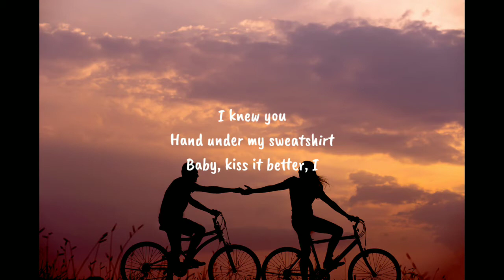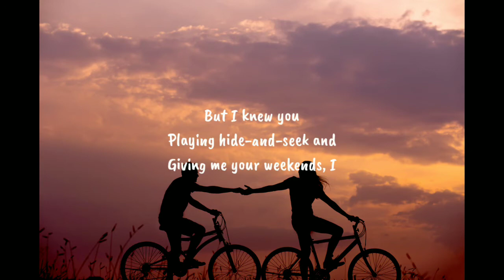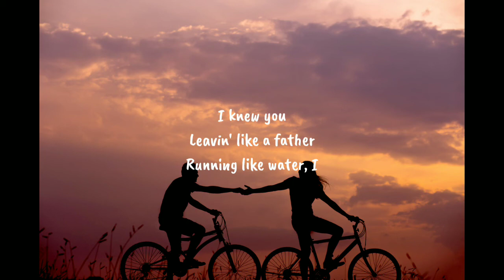Taylor Swift - Cardigan Jaime Deraz COVER (lyrics video)